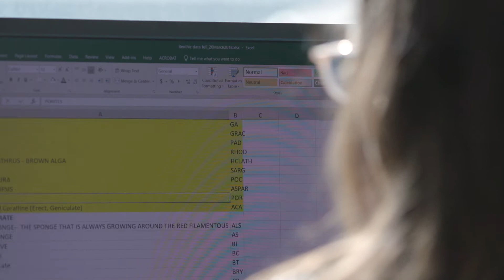ISSF Awards Grand Prize in Seafood Sustainability Contest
Doctoral student Melissa Cronin of the University of California, Santa Cruz, is the Grand Prize winner in ISSF’s International Seafood Sustainability Foundation (ISSF) Seafood Sustainability Contest. She wins for her contest entry, “Incentivizing Collaborative Release to Reduce Elasmobranch Bycatch Mortality,” which proposes handling-and-release methods that purse-seine vessel skippers and crew can use to reduce the mortality of manta rays and devil rays incidentally caught during tuna fishing.

Ms. Cronin is a Ph.D. candidate in the Conservation Action Lab at UC Santa Cruz studying Ecology and Evolutionary Biology. Learn more about her research experiences and winning idea.